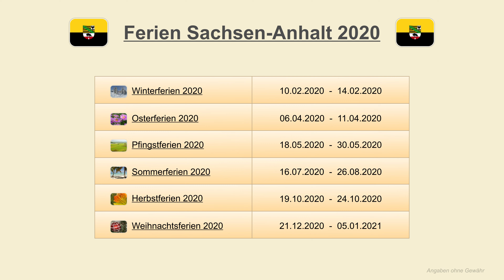Ferien Sachsen-Anhalt 2020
Ferien Sachsen-Anhalt 2020 - Ferien 2020

Zusätzlich zu den festgelegten Ferien Sachsen-Anhalt 2020 haben die Schulen in Sachsen-Anhalt
für das Schuljahr 19/20 einen und für das Schuljahr 20/21 keinen beweglichen Ferientag.
Die Festlegung des variablen Ferientages in Sachsen-Anhalt erfolgt durch die jeweilige Schule.

Der Ferienkalender Sachsen-Anhalt 2020 beinhaltet in tabellarischer Form die
Winterferien Sachsen-Anhalt 2020, die Osterferien Sachsen-Anhalt 2020,
die Pfingstferien Sachsen-Anhalt 2020, die Sommerferien Sachsen-Anhalt 2020 sowie
die Herbstferien Sachsen-Anhalt 2020 und die Weihnachtsferien Sachsen-Anhalt 2020.

Wann sind Ferien Sachsen-Anhalt 2020? Die Winterferien Sachsen-Anhalt 2020 sind vom
10. Februar bis zum 14. Februar 2020. Die Osterferien Sachsen-Anhalt 2020 gehen vom 6. April bis zum 11. April 2020. Die Pfingstferien Sachsen-Anhalt 2020 dauern vom 18. Mai bis 30. Mai 2020. Die Sommerferien Sachsen-Anhalt 2020 beginnen am 16. Juli und gehen bis einschließlich zum
26. August 2020. Die Herbstferien Sachsen-Anhalt 2020 sind für den Zeitraum vom 19. Oktober bis 24. Oktober festgelegt. Die Weihnachtsferien Sachsen-Anhalt 2020 starten am 21. Dezember 2020 und enden am 5. Januar 2021.

Zur Vereinfachung werden die Ferien Sachsen-Anhalt 2020 auch manchmal mit Ferien ST 2020 abgekürzt. Die Abkürzung ST für Sachsen-Anhalt folgt den auf EU-Ebene vereinbarten Abkürzungen
der Regionen.

Die Ferien für Deutschland werden auf Bundeslandebene festgelegt. Wer zum Beispiel nach
Ferien Magdeburg 2020, Ferien Halle 2020, Ferien Halberstadt 2020, Ferien Stendal 2020 oder nach Ferien Weißenfels 2020 sucht, findet diese bei den Ferien Sachsen-Anhalt 2020.

Die in diesem Ferienkalender 2020 angegebenen Ferientermine Sachsen-Anhalt 2020 sind
jeweils der erste und der letzte Ferientag von den Ferien 2020 Sachsen-Anhalt . Die bundesweiten
Schulferien auf einen Blick für die Winterferien 2020, die Osterferien 2020, die Pfingstferien 2020,
die Sommerferien 2020, die Herbstferien 2020 und die Weihnachtsferien 2020 werden angezeigt,
wenn die gewünschte Ferienart in der Ferientabelle ausgewählt wird.

Hinweis: Im Jahr 2020 wurden die Ferien Sachsen-Anhalt 2020 teilweise kurzfristig verlegt oder auch durch Unterricht ersetzt, so dass Abweichungen und regionale Änderungen in Einzelfällen möglich sind.

Ferien 2020 Sachsen-Anhalt - Auf einen Blick (✓) - Ferien Sachsen-Anhalt 2020 - Ferienkalender Sachsen-Anhalt 2020 - Ferientermine Sachsen-Anhalt 2020 - Ferien 2020 - Ferienkalender 2020

Nachträgliche Änderungen einzelner Länder sind möglich. Angaben ohne Gewähr.